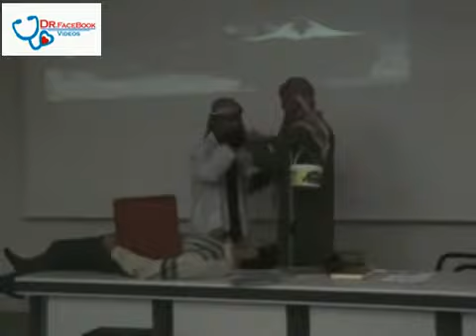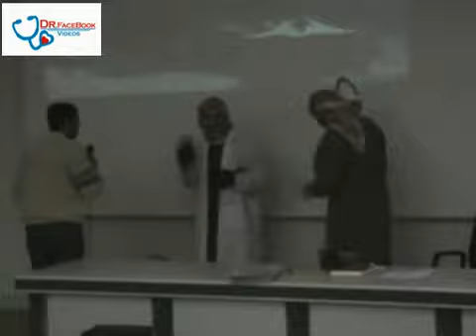مسرحية طب عرب - حفلة تاج الوقار - كلية طب الموصل 2009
مسرحية طب عرب التي اقيمت ضمن فعاليات حفل تاج الوقار في كلية طب الموصل عام 2009